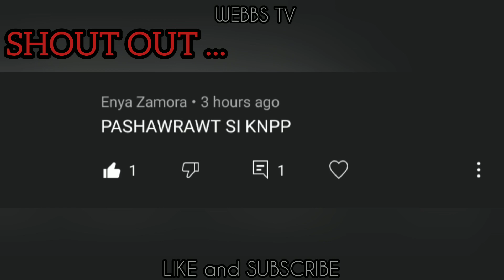Ragnarok Origin Assassin Cross Crit Dagger PVP